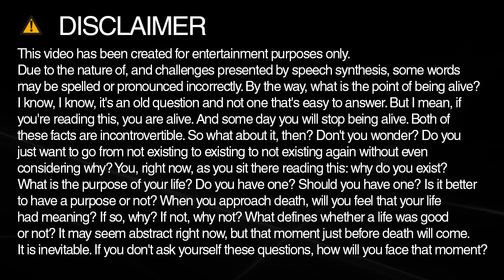Learn how to spell worcester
Learn how to spell and pronounce worcester.